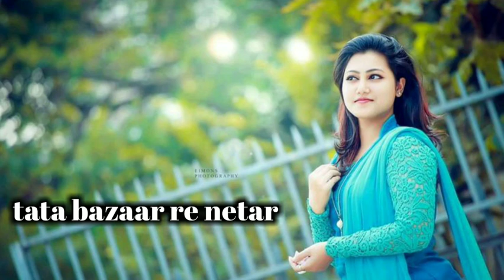old _santali _song //tata_ bazaar _re _netar///